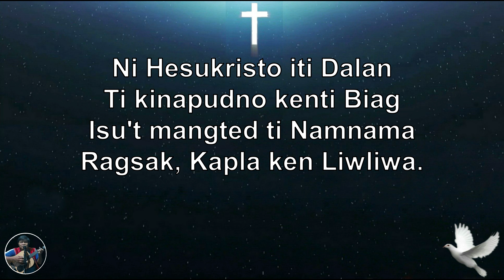ALLELUYA ( ILOCANO - Montañosa ) Bro Leo O Rosario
Melody adapted from " Montañosa Song ". Lyrics by Bro. Leo Rosario